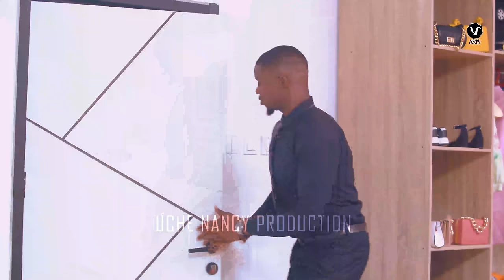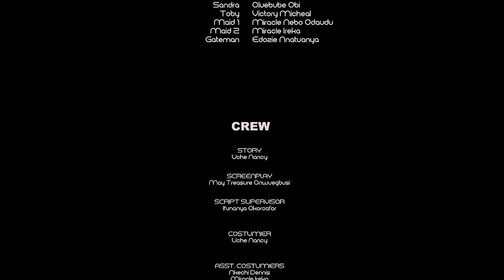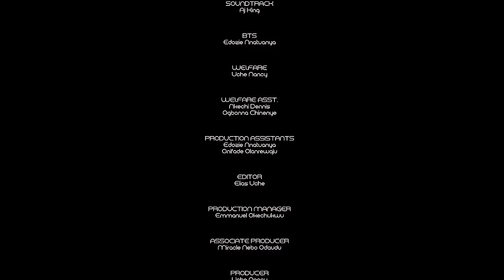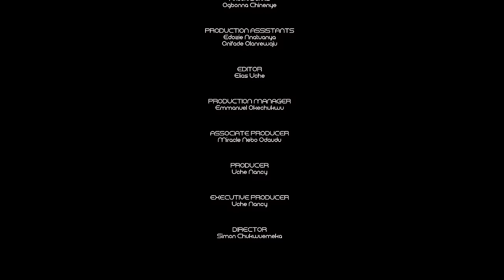HOW THE RUDE WEALTHY BILLIONAIRE BOSS LADY FELL IN LOVE WITH HER HUMBLE PERSONAL ASSISTANT